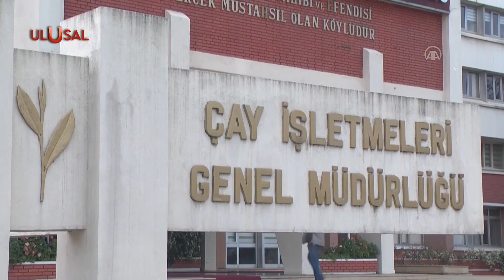Üretici çay kanununu kurultayda yazdı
Yeşil altın için Rize'de Üretim Devrim Kurultayı düzenlendi. Üreticiler çay kanununa değindi, taban fiyat belirlenirken söz sahibi olmak istediklerini söyledi.  Üreticinin korunması gerektiğini söyleyen Vatan Paritsi Genel Sekreteri Özgür Bursalı, Partisi'nin programını açıkladı, çiftçileri de söz sahibi olmaya çağırdı.